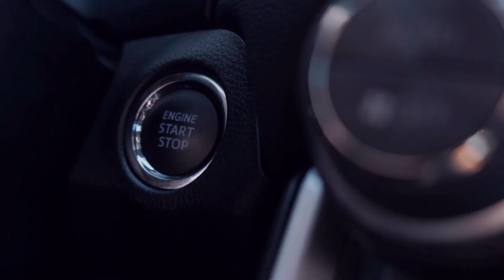Entrega MERCEDES-BENZ A35 AMG Akrapovic by GTR Auto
Volvemos con la segunda edición de nuestras entregas. En este caso Xavi vino desde Guipúzcoa para hacerse con este increíble A35 al mas estilo GTR Auto con sistema de escape Akrapovic y nuestras llantas GFF01 de 19".

Nuevamente tuvimos la suerte de que el cliente quiso responder a unas preguntas sobre su experiencia de compra con nosotros.